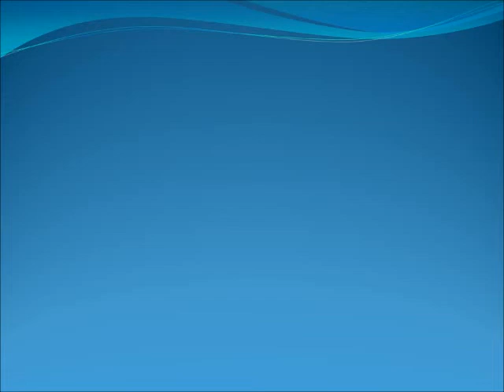Suspenden en Coahuila a 6 jueces por presunto fraude en créditos del Infonavit